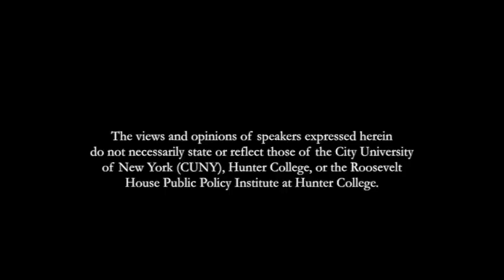Lewis Lapham in Conversation with Jonathan Fanton, at Roosevelt House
From the discussion, on December 5, 2012